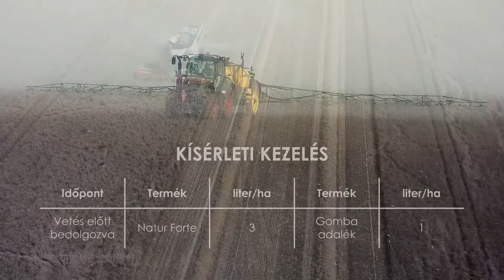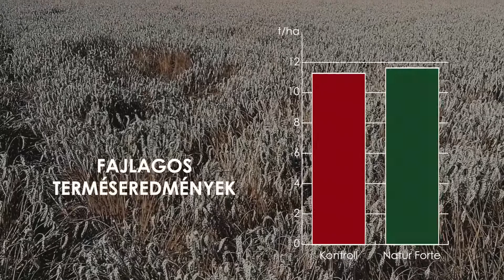Búza talajkezelési kísérlet, Hegyfalu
A Natur Forte talajoltónknak és gomba adalékának köszönhető terméstöbblet 18 973 forint extra bevételt hozott hektáronként.